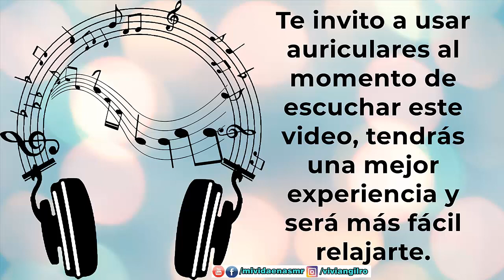RolePlay - Secretaria | ASMR Colombiano | Voz Bajita y Susurros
Te espero en Instagram en donde conocerás mucho más sobre mi día a día.

En este Instagram podrás ver la naturaleza que me rodea en una ciudad como Bogotá.